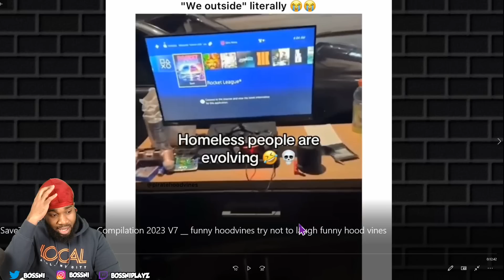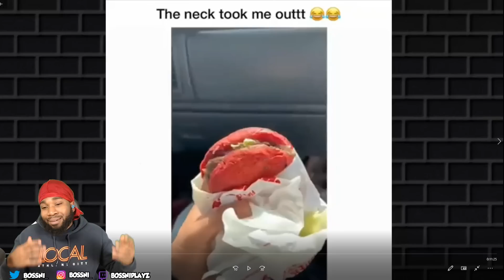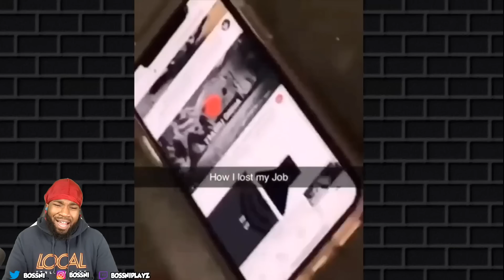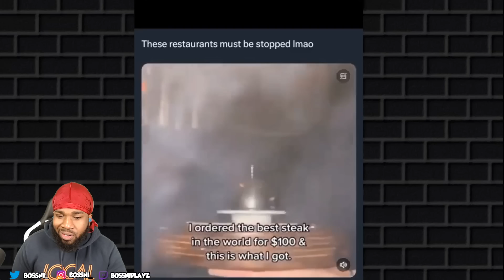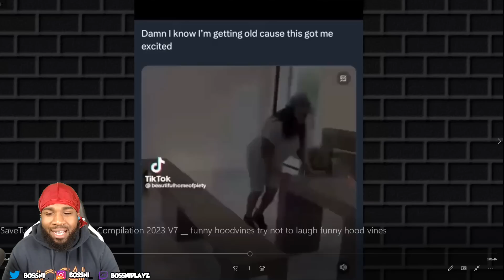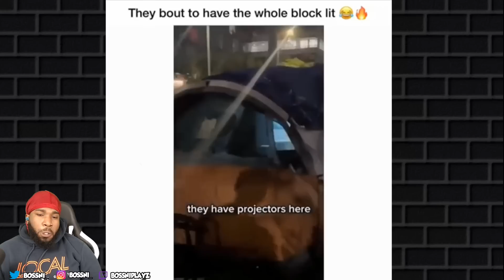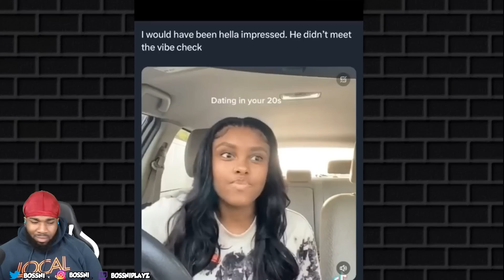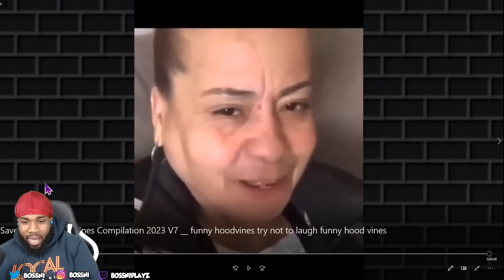HE WHAT?? BOSSNI REACTS TO “ HOODVINES COMPILATION 2023 V7”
Want a sticky ball?

Perfect way to Relax after Stressful Day